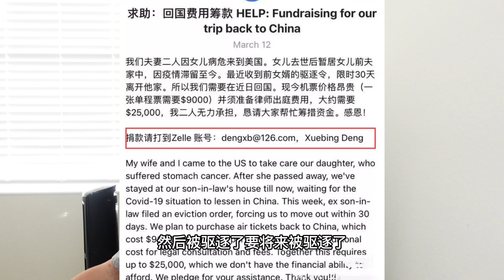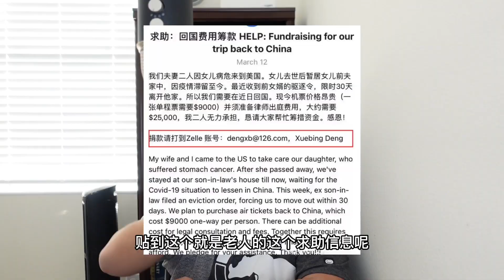加州湾区渣男再出狠招，这次为了疑似泄愤把亡妻的骨灰倒进下水道！还要发律师函要求删视频！人做到这个份上，除了牛逼不知道说你啥了！